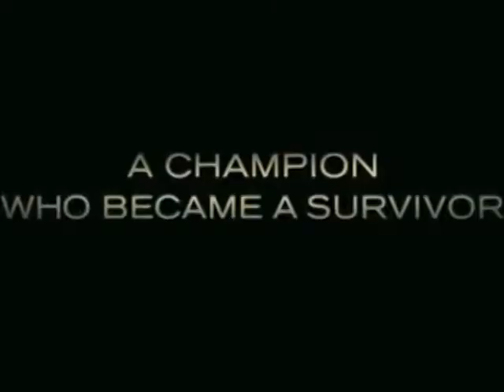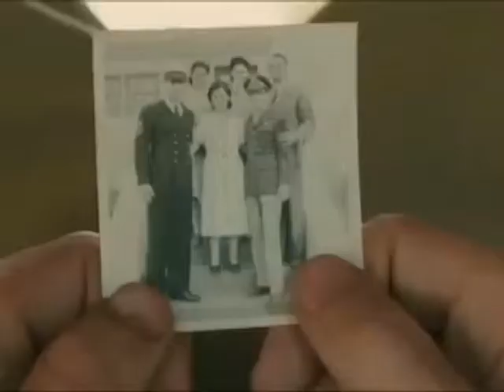Unbroken Trailer Review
"If I can take it, I can make it." A line that everyone should live by. But we are not here for philosophical phrases, we are here for thoughts on a trailer. Giopp Dumister reviews "Unbroken".